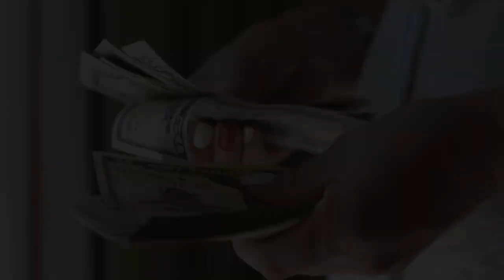जिंदगी की कीमत क्या है | What Is The Value Of Life | Gautam Buddha Story In Hindi | Bodhi Inspired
If you find any such contact in this video that belongs to you and you feel that it should be removed from this video. Then I will remove that content immediately. I have